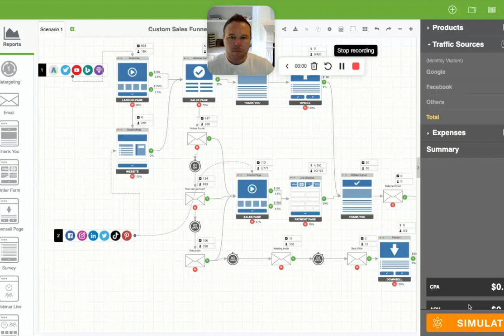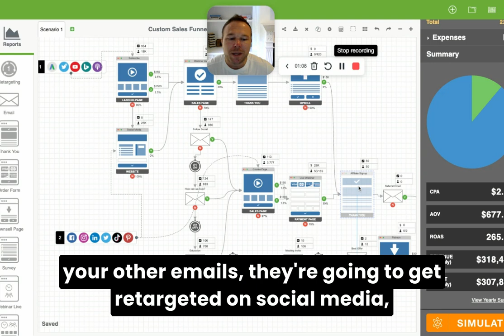The Simple Marketing Sales Funnel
🔥 In this video: Discover how to transform your sales approach with a custom sales funnel strategy. If you're aiming to attract more leads and customers, this video is your go-to guide. Despite appearing complex, the strategy is surprisingly straightforward.

🚀 Get better open rates with this software!

Key Steps Outlined:

Content Origin: Determine your weekly content starting point, be it a blog or a long-form YouTube video. The goal is to provide valuable education to your audience.

Engaging Your Audience: Invite people to join groups - whether it's through an email list or a Facebook group. This step is crucial for building relationships and continuing the educational journey.

Conversion Opportunity: Once they join, provide them with a payment link. Make it easy for them to sign up, pay, or at least evaluate the pricing options.

Email Follow-Up: Craft and send six emails focused on relationship building and providing additional value. This includes helpful tips, educational content, and attractive offers to get them started.

Social Media Presence: Keep active on social media. Regular posts help in maintaining visibility, ensuring your audience continuously sees and hears about you.

Further Engagement: Your audience will encounter your other pages, receive more emails, and see your retargeted ads on social media. This consistent engagement will lead to either immediate sign-ups, future conversions, or continued interest in your group.

🚀 Takeaway: Implementing a straightforward sales funnel like this can significantly enhance your lead generation on autopilot.